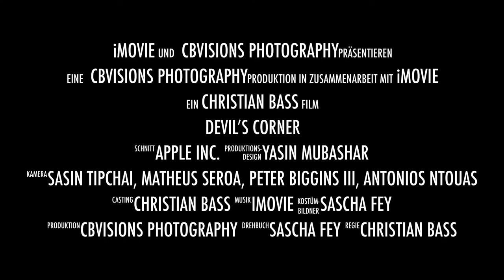Devil’s Corner - Abenteuer in der Teufelsbucht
Die Götter hatten sie verflucht, hatten sie zu einem Schatten ihrer einstigen Gestalt werden lassen; und doch war es ihr gelungen, sich ihre Schönheit zu erhalten. Sie wurde die Frau mit dem Schlangenhaar, die fortan auf Rache an ihren Peinigern sann. In den Träumen der Menschen behielt sie ihre einstige, verführerische Schönheit, sodass sie im Verborgenen ihre Rache vorbereiten konnte. Unbemerkt von ihren Peinigern vermehrte sie sich - Auf dass ihre Nachkommen ihre Rache vollziehen konnten!

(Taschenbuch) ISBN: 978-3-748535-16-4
(Ebook) ISBN: 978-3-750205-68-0 & ASIN: B07Y5TF5BP